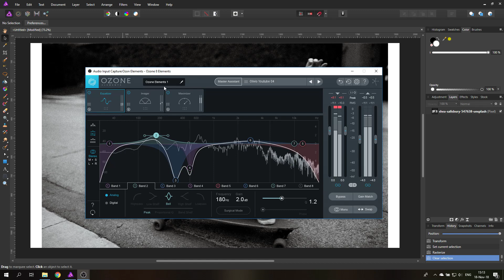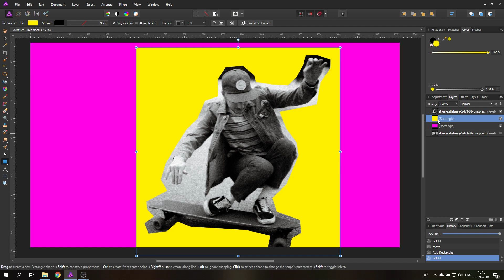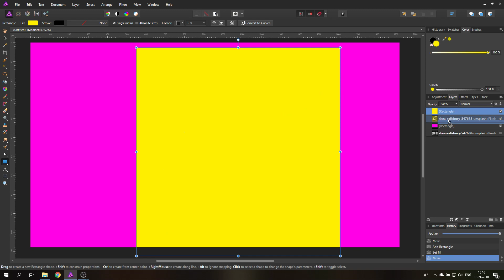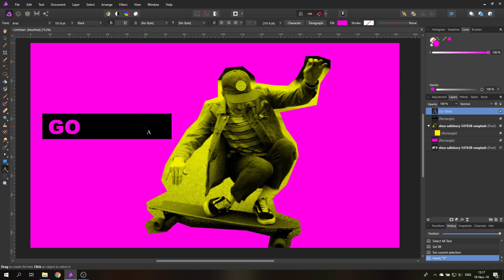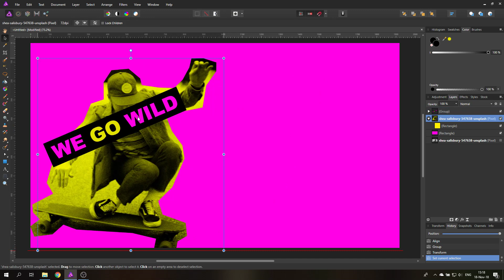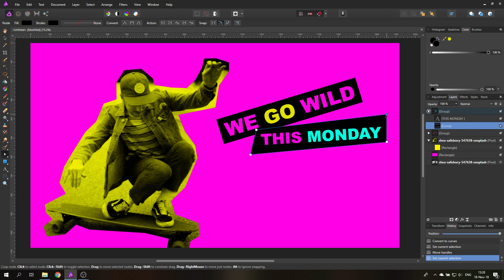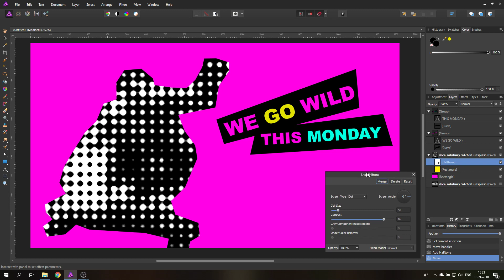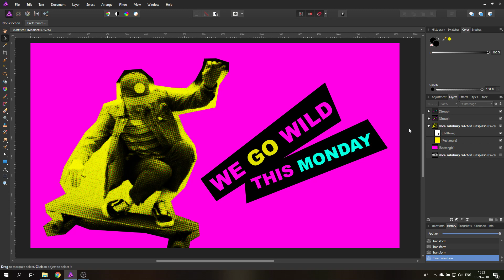Affinity Photo - Retro Style - Design Trends you can do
Learn how to do this cool Retro Design Look. A Style that is coming back. It's very flashy, easy to do and fun to create. It works especially well with social media, because it is ease to read in all sizes.

This is Video 1 of a Series of 5 Design Trend videos, where I show you what they are and how to create them. Have fun and looking forward to see your results :)